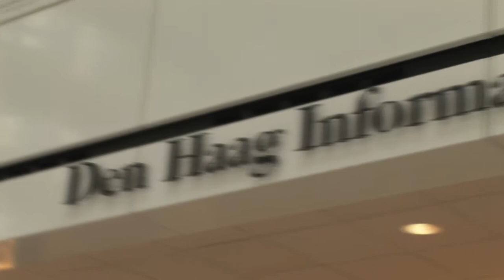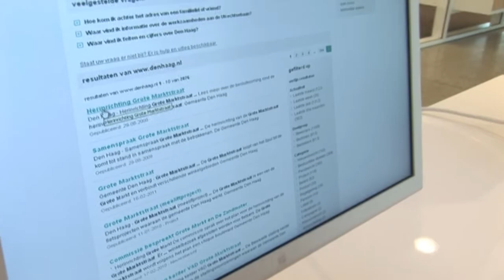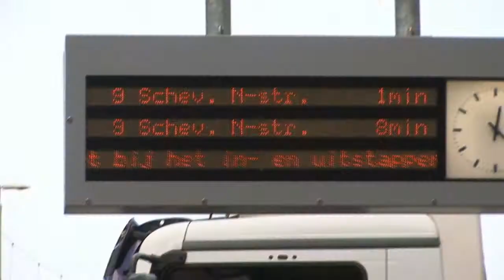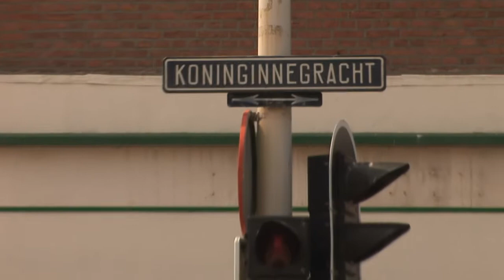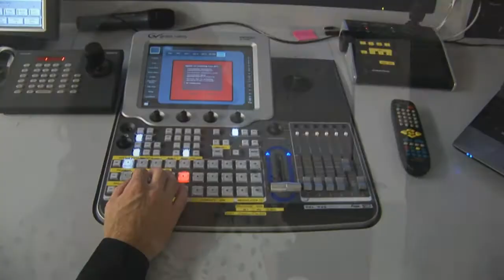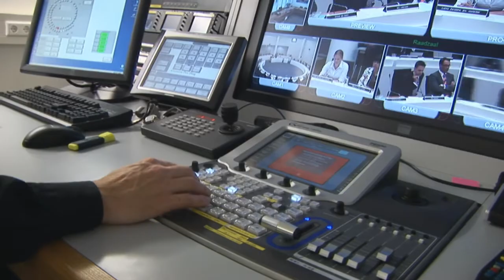Lekker Belangrijk: aflevering 1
Lekker Belangrijk is een televisieprogramma van de Haagse gemeenteraad, geproduceerd door Aap Theatermakers. Kristel Keuren laat in het programma zien welke Lekker Belangrijke onderwerpen spelen in de stad, wat de Hagenaars hiervan vinden, wat zij er zelf aan doen en welke rol de gemeenteraad daarbij speelt. Lekker Belangrijk is bijna wekelijks te zien op donderdagavond 18:00 uur op Den Haag TV.